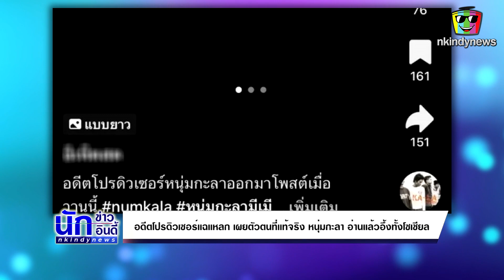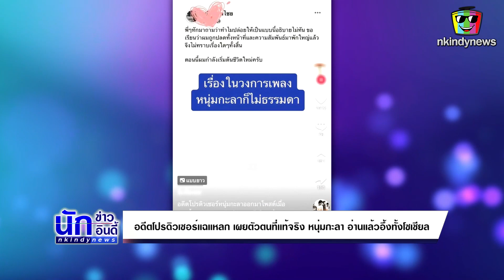อดีตโปรดิวเซอร์เเฉเเหลก เผยตัวตนที่เเท้จริง หนุ่มกะลา อ่านเเล้วอึ้งทั้งโซเชียล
มีประเด็นออกมาให้ติดตามอย่างต่อเนื่องสำหรับ นักร้องคนดัง หนุ่ม กะลา ล่าสุดอดีตโปรดิวเซอร์ได้ออกมาเเฉเพิ่มผ่าน TIKTOK อ่านเเล้วซี๊ดสุดๆ โดยอดีตโปรดิวเซอร์ได้เผยว่า

ในฐานะที่ดูแลนักร้องดังมานาน ตั้งแต่ไม่มีใครเห็นค่า จนวันที่มีปัญหากับเพื่อนร่วมวง ผ่านความยุ่งยากมาหลายครั้ง จนวันหนึ่ง ตนกลับไปอยู่ในฐานะเดียวกับสมาชิกในวงเก่าทั้งสองวงที่ผ่านมา รสชาติน้ำตาของผู้ชายตอนแก่เป็นอย่างไร เพิ่งรู้ในคราวนั้น มาถึงวันนี้น่าจะเป็นบทเรียนที่ดีสำหรับเขา

สิ่งที่เห็นอาจจะไม่ใช่สิ่งที่เป็น เรื่องแบบนี้เป็นเรื่องธรรมดาของคนในวงการนี้ ความผิดพลาดนั่นคือตัวจริงของเขาที่เป็น ส่วนในเพลงนั่นคือคุณค่าที่เขาและทีมงานสร้างขึ้น และโพสต์ที่ว่า ถูกปลดทั้งหน้าที่และความสัมพันธ์ ตอนนี้กำลังเริ่มต้นชีวิตใหม่